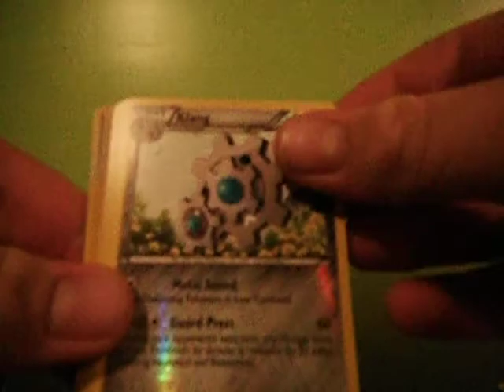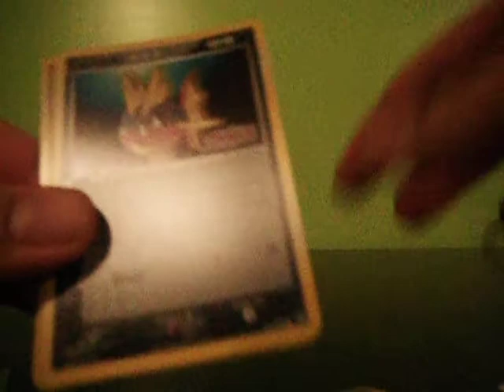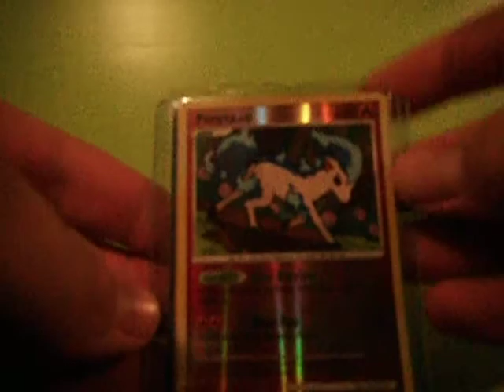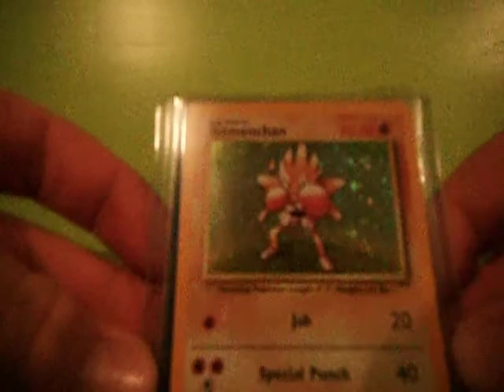BCBM #9- JFeinable1991 TCBM #3- MyGuest09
Hey guys thanks for helping my collection, everyone check out there channels!